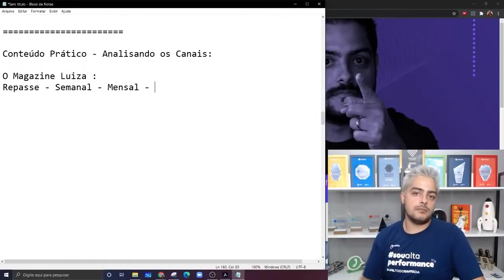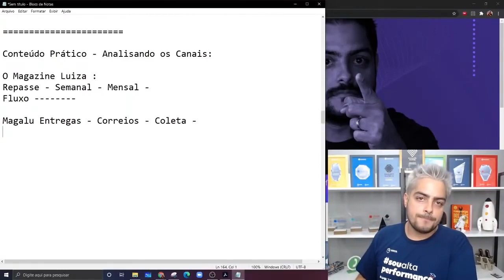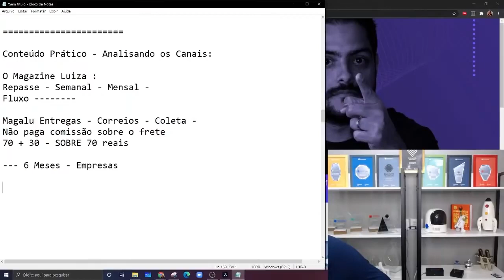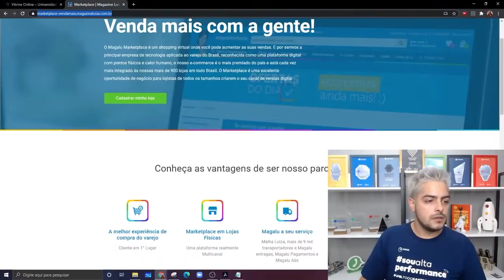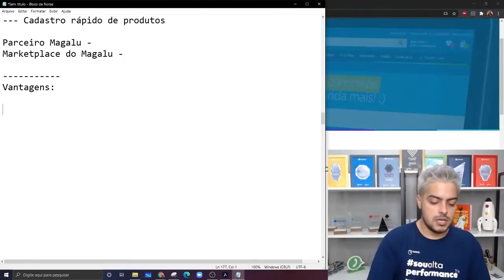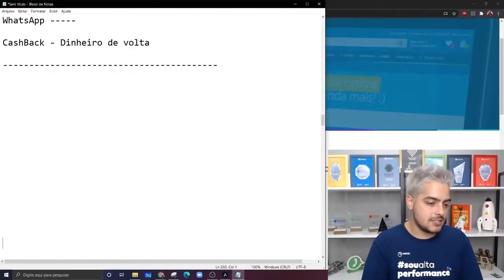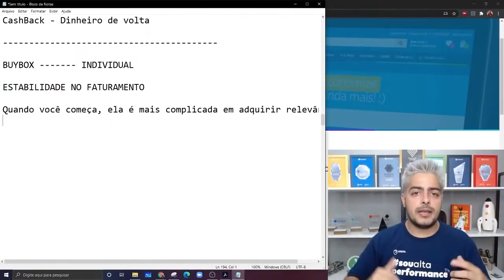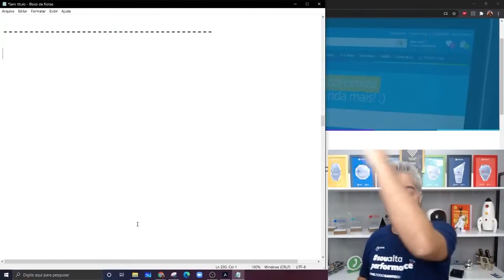Analisando o Magalu Marketplace | Regras e Vantagens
Vamos analisar aqui alguns pontos do Magalu Marketplace

O repasse do Magalu é semanal e você recebe toda quarta-feira. Tem o ciclo mensal, você recebe uma vez por mês, na primeira semana do mês. Os dois tipos de repasses não têm diferença de taxas. E você tem um terceiro método, que chama receber no fluxo, que era o primeiro método do Magazine Luiza, que era quando comprador fazia em 12x você também recebe em 12x.

Todo mundo que for vender no Magalu vai ativar o Magalu Entregas. Ele vai funcionar de 2 formas, Correio, eles vão te dar a etiqueta ou coleta e aí eles selecionam as empresas que eles vão coletar.

Por que usar o Magalu Entrega? Quando você o usa, você não paga comissão sobre o frete.

Próximo ponto o Magazine Luiza ele só aceita empresas com 6 meses.

Cadastra rápido os produtos.  Existem 2 formas de você vender no Magalu, primeiro é pelo Parceiro Magalu, e o segundo é pelo marketplace do Magalu. O parceiro do Magalu é uma ação social para trazer empresas para o mundo online, você cadastra pelo celular o produto, ele é mais rápido, tem até um faturador de produto e tudo mais. Mas se você quer vender mesmo, escalar a sua venda, você tem que entrar no marketplace.

Vantagens de vender no Magalu, se você tem um produto cadastrado acima de R$99,00, ele vai ter frete grátis no App custeado pelo Magazine Luiza, desde que o seu frete fique em até R$25,00 para o comprador.

O Magalu tem uma cultura de valorização, ele não vai te punir por você não usar um serviço dele, só que ele vai valorizar quem usa. É assim que ele faz com o Magalu Entregas, se você usa tem o frete grátis com o comprador que entrar com um frete até R$25 na venda acima de R$99. Se você não usa, é a condição normal.

Tem o Cliente Ouro, que são clientes que já fizeram pelo menos 3 compras no Magazine Luiza, eles têm uma área de oferta diferente dentro do aplicativo, então isso também é legal. Lançou também o atendimento pelo WhatsApp. Magalu colocou também o cashback, que é o dinheiro de volta.

Um ponto muito positivo no Magalu Marketplaces é que a buybox é individual, isso traz estabilidade no faturamento.

Apoiam nosso projeto:
Cupom: umarketplace

Cupom: PARCEIRO20